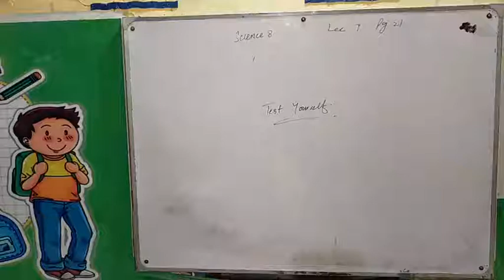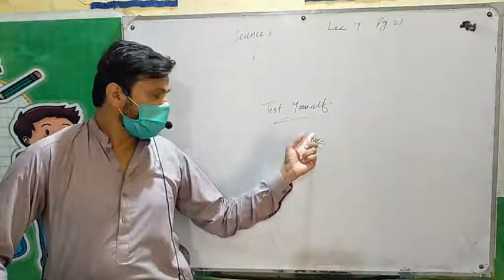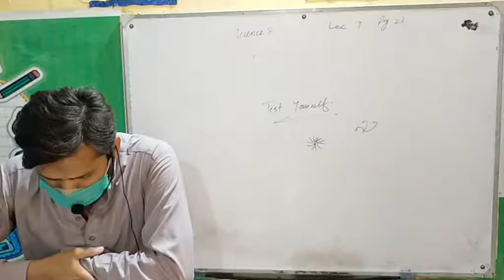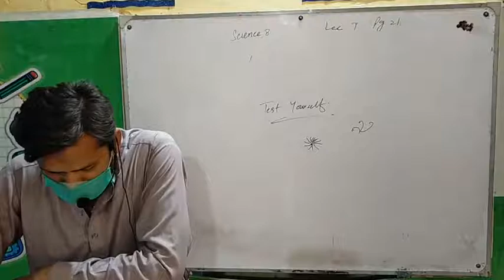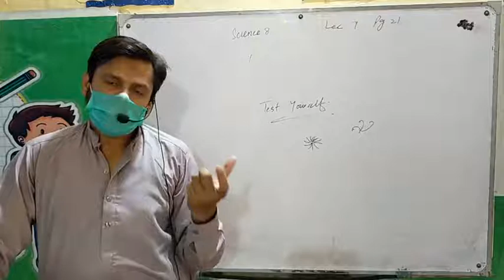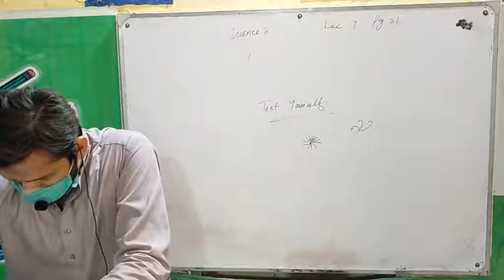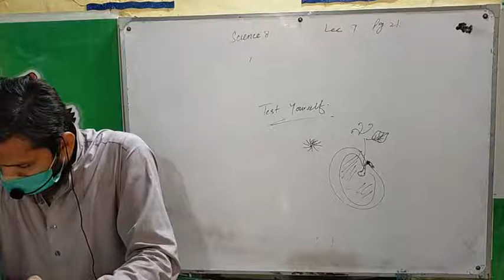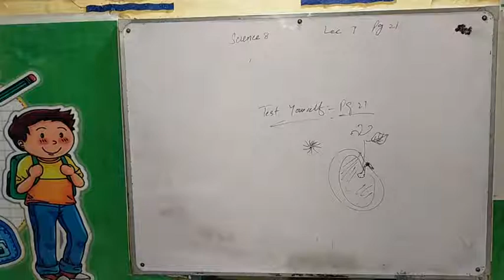8 science lec 7